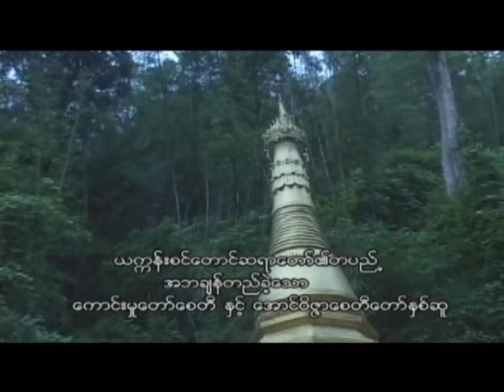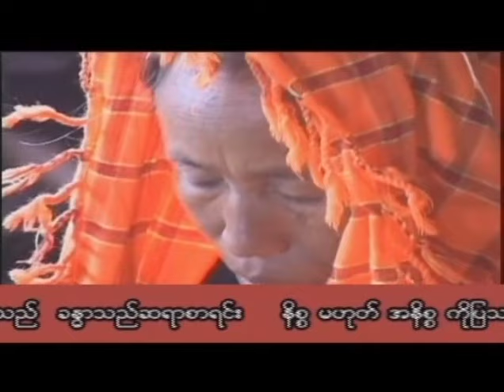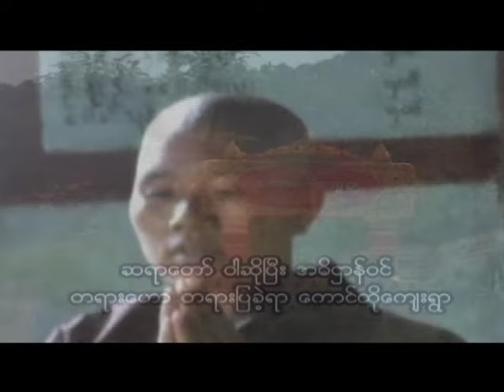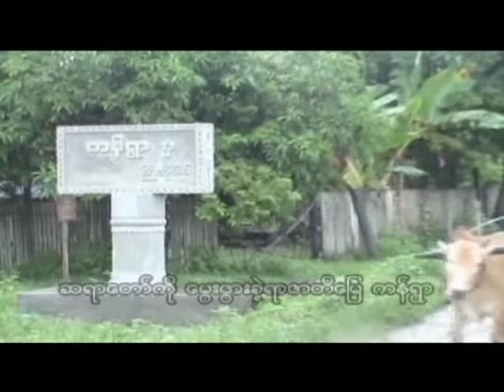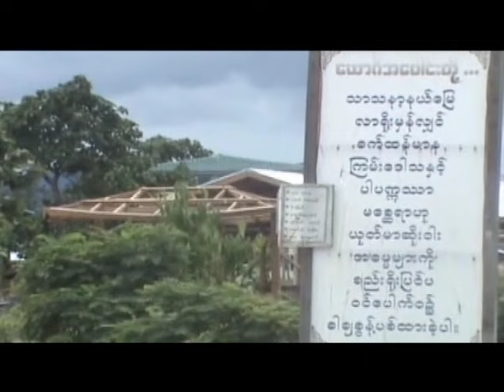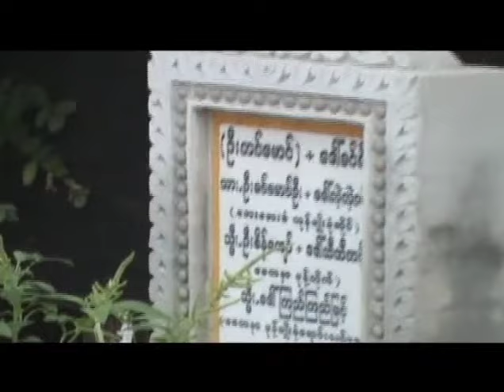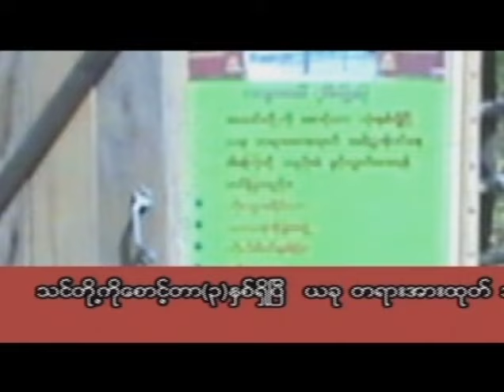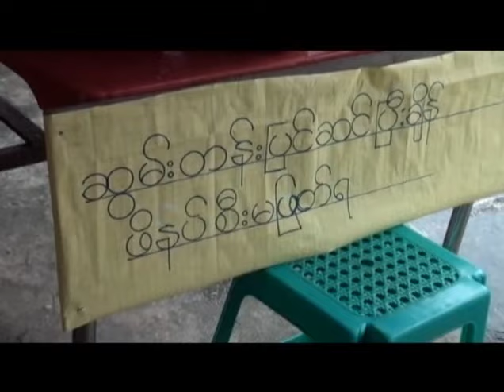ကျောက်ဂူတောရ ဆရာတော် ဦးဣန္ဒာစရိယ ၏ ဘဝခရီးနှင့်ဓမ္မခရီး (ကျောက်ဂူတောရ သာသနာ့မော်ကွန်း)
ကျောက်ဂူတောရ ဆရာတော်